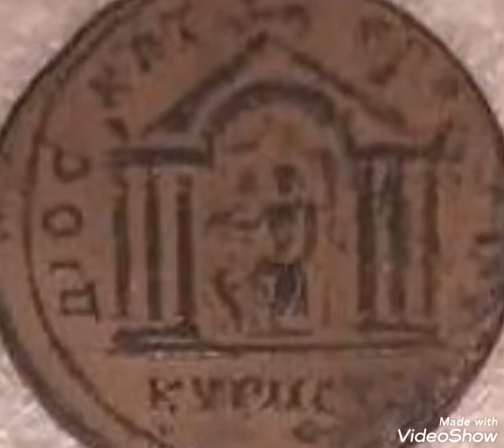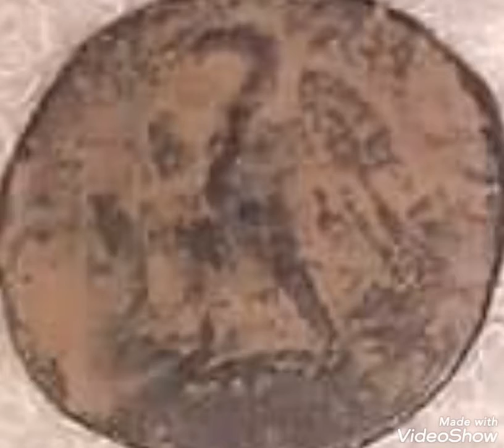This video contains a collection of rare Greek and Roman coins,values and prices rare.